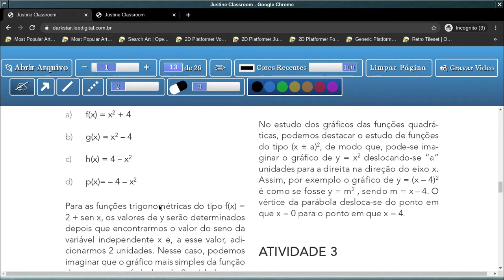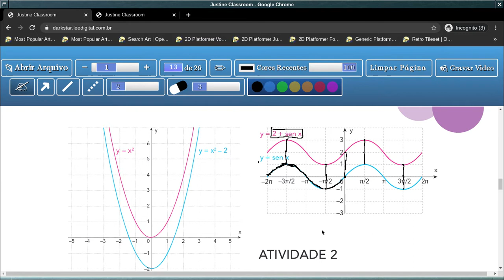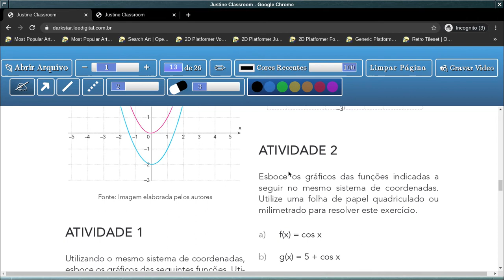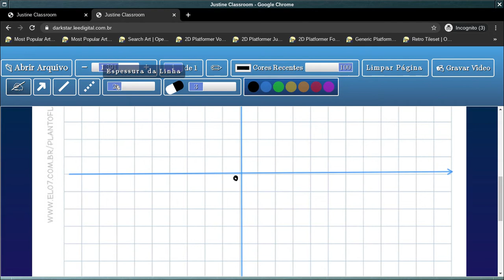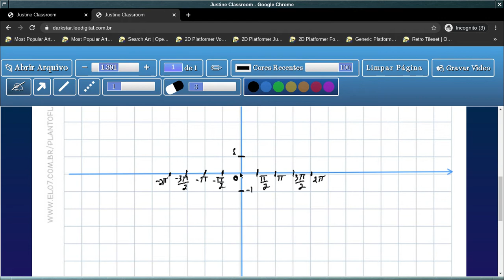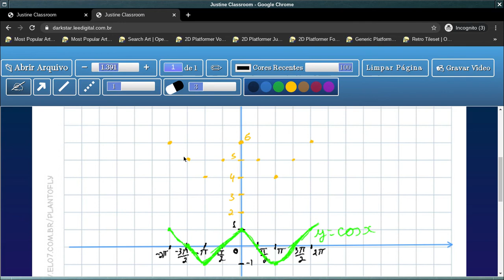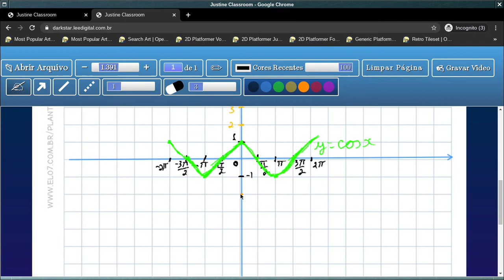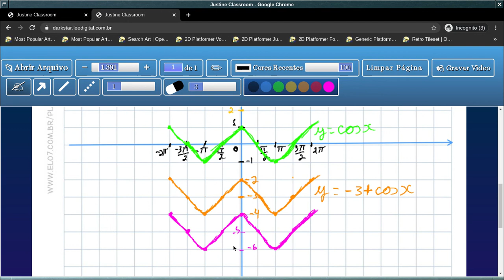Tema 2: Gráfico de Funções - Aula 13